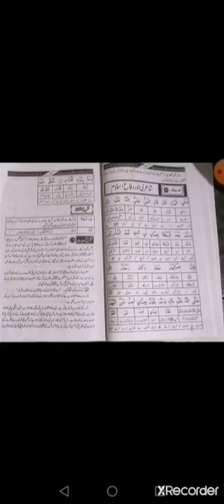Shairi aur Difa E Islam#Islamiat(e)B.A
Shairi aur Difa E Islam#Islamiat(e)B.A. Govt. College For Women Chowk Azam